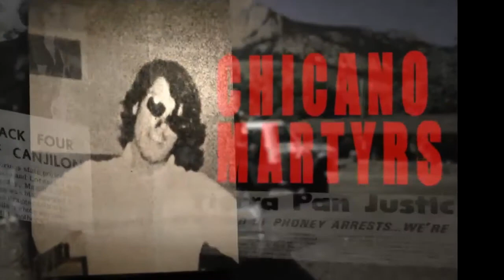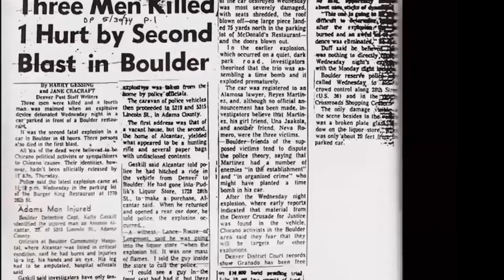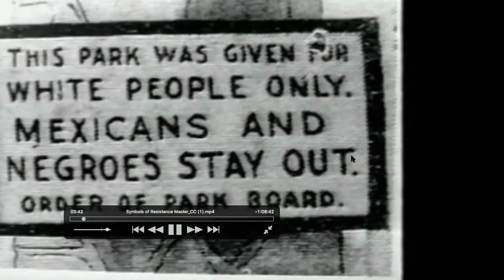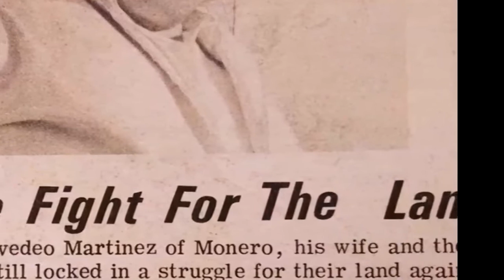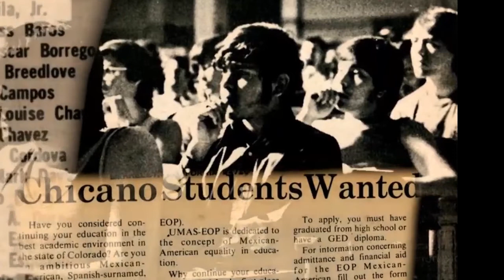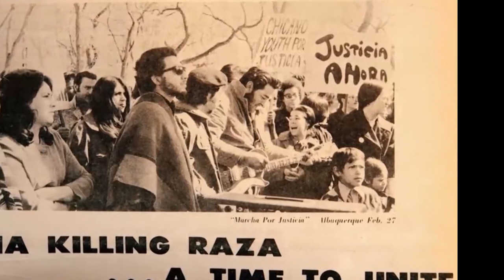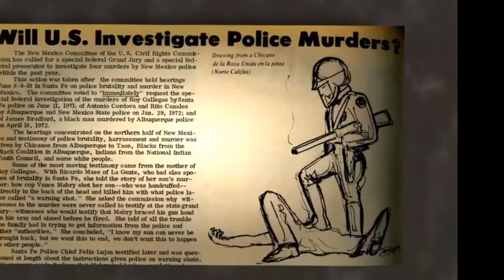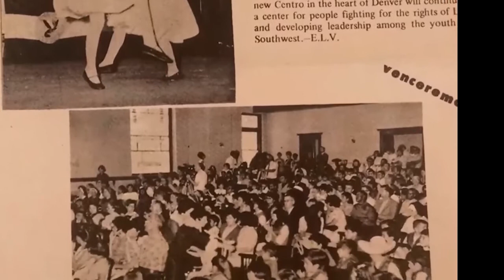Zoom Video: Building Inclusion Collaborative presents...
Building Inclusion Collaborative presents
A film and conversation about LatinX heritage

To celebrate LatinX (Heritage) Month, Fielding community gathered online to view and discuss a clip from the film “Symbols of Resistance: A Tribute to the Martyrs of the Chican@ Movement”. LatinX members of the Fielding community also share their own “movement” experiences.